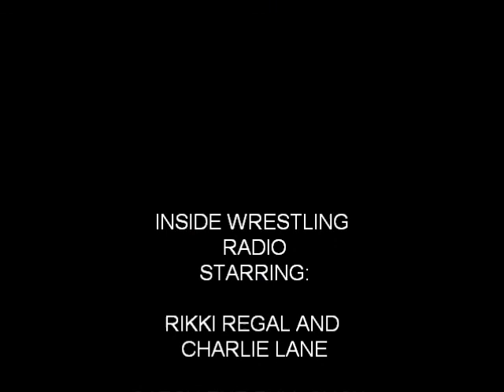Ricky Morton Segment 1.wmv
Segment 1 of The Legendary Ricky Morton Shoot Interview from Inside Wrestling Radio!!